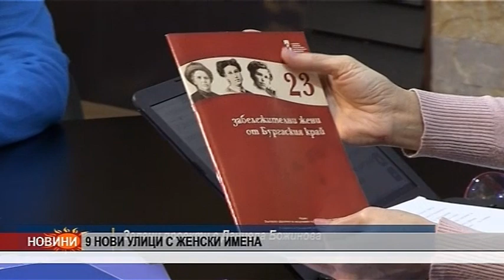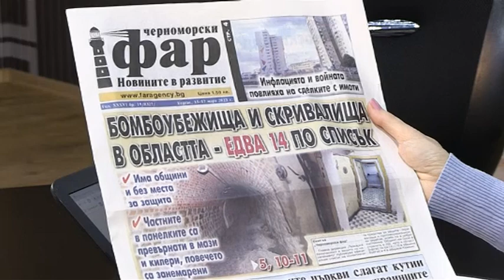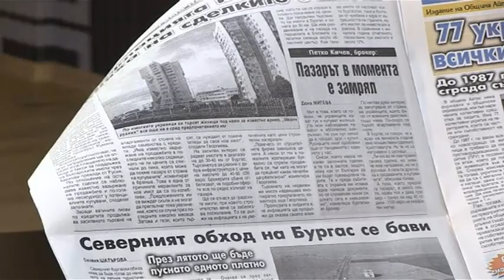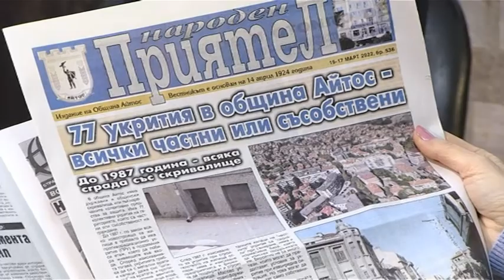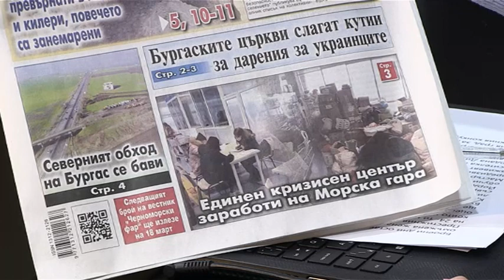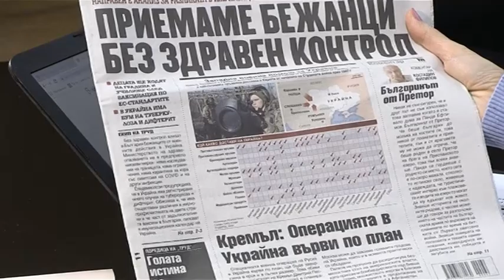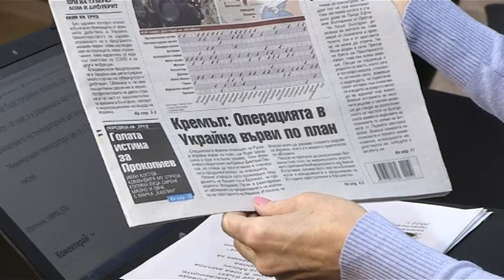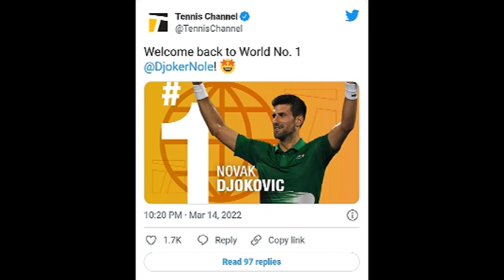DOBRO UTRO BURGAS 15 03 2022